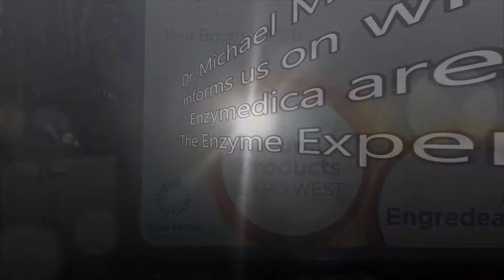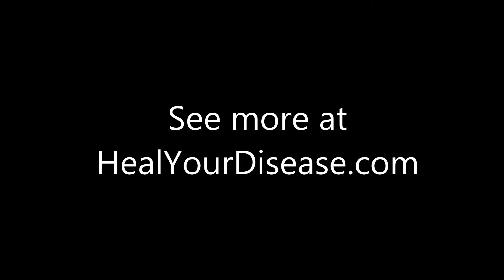Dr. Michael Murray Talks About Enzymes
Dr. Michael Murray helps us understand the difference between Enzymedica enzyme products and others on the market. I often suggest their Digest Gold with Probiotics as I know it's the best on the market.

You can buy digest gold at your local health food store or on Amazon.

Song titled "Set Me Free"